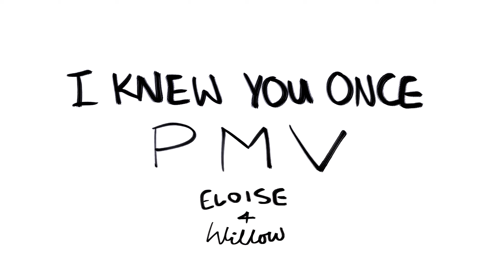- OC PMV - I Knew You Once (Chai's Cover) [ FROSTBITTEN, A WOLF SMP . Willow & Eloise ]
I made a cover of this song by Dodie Clark for fun a couple of months back, aaand this song happens to be perfect for Willow and Eloise SOOOO this was inevitable!  it was so fun to look over their story as a whole so far and see how they've changed, as well as how their relationship has changed (not to mention THEIR DESIGNS - oh man it felt real sweet to draw their old designs again!)

you are welcome to use my cover in your own videos!  please download it from my ko-fi page to support me ^^ you can leave a tip when you do, or download it for free!

Vixey Foxwish Douglas
Plushydog
yugiryou
Venus
Cinnawren
M1crophone
Icedog McMuffin
Stem Ginger
MidoriiOchaa
fruitymoss